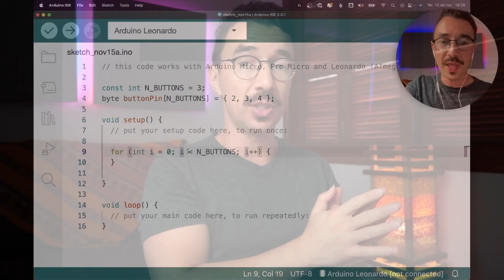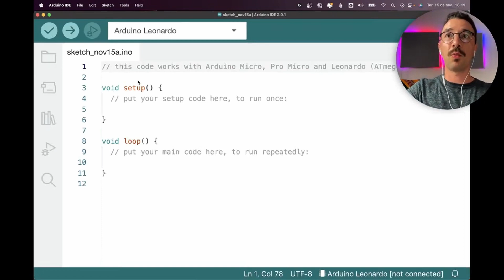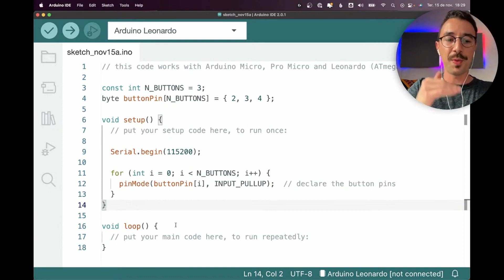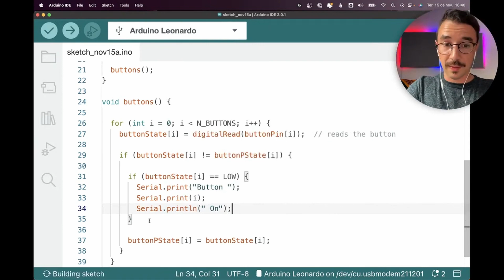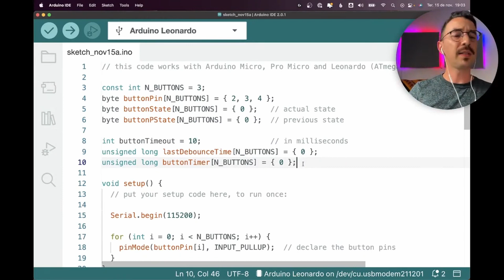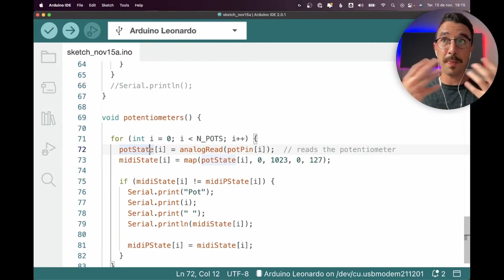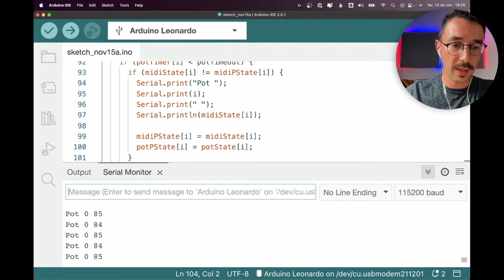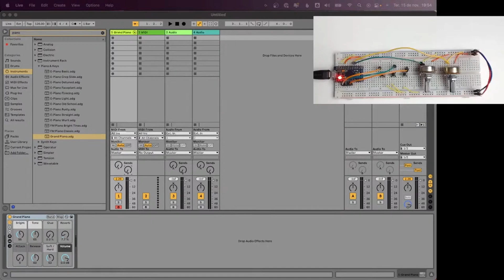Coding a DIY MIDI Controller From Start to Finish (edited version)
(download the "MIDI Programming for the Arduino" repository)

In this LIVE stream, I'll code a MIDI controller, with buttons and knobs, from start to finish! I'll use an Arduino Pro Micro, my favorite for DIY MIDI controllers since it can be MIDI class-compliant, and add buttons and potentiometers (knobs) to my MIDI controller.

0:00 Intro
1:06 What are we doing
09:17 Coding buttons
34:25 Coding Potentiometers
51:42 MIDIUSB Library
58:54 Outro

Translated titles:
Codificación de un controlador MIDI DIY de principio a fin (versión editada)

Codieren eines DIY-MIDI-Controllers von Anfang bis Ende (bearbeitete Version)

Codage d'un contrôleur MIDI DIY du début à la fin (version éditée)

Codificando um controlador MIDI DIY do início ao fim (versão editada)

एक DIY MIDI नियंत्रक को प्रारंभ से अंत तक को

从头到尾编写 DIY MIDI 控制器(编辑版)

DIY MIDI コントローラーの最初から最後までのコーディング (編集版)